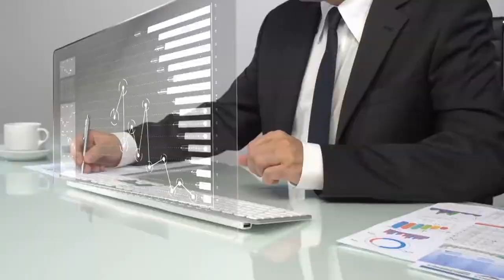В гостях у Страны FM Дмитрий Якубов